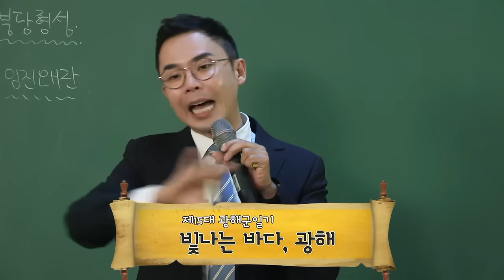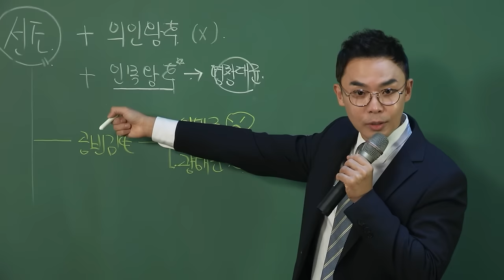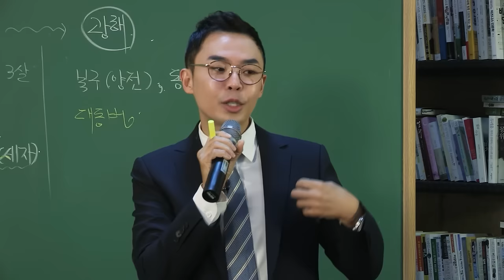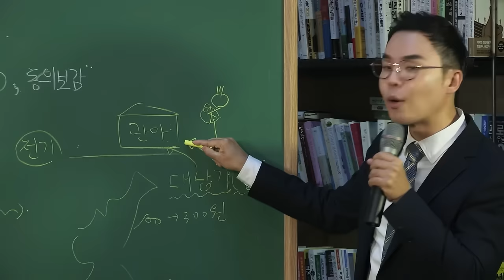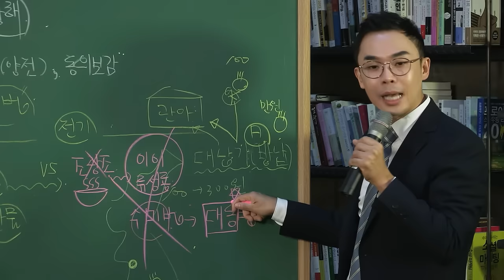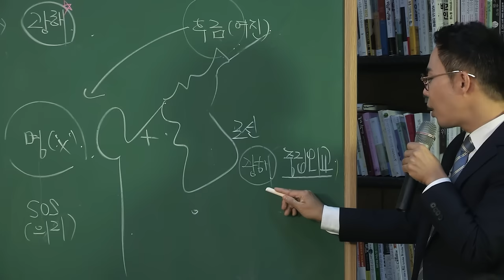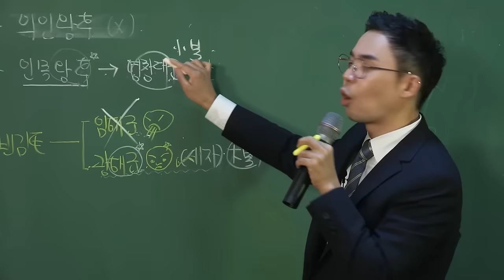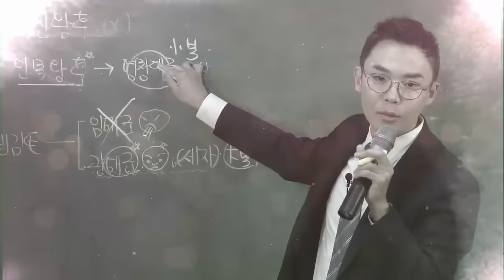"그대들이 죽고 못 사는 사대의 예보다 내 나라, 내 백성이 백갑절은 더 소중하오!" 광해, 비운의 개혁군주인가 단순한 폭군인가 - 설민석의 조선왕조실록 특강 시리즈 [12강]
역사를 읽어주는 남자, 스토리텔러 설민석

설민석이 말하는 [조선왕조실록] 특강 시리즈!
매주 월요일에 만나요!

※ 해당 콘텐츠는 총 20편으로 제작되어 공개 예정입니다.